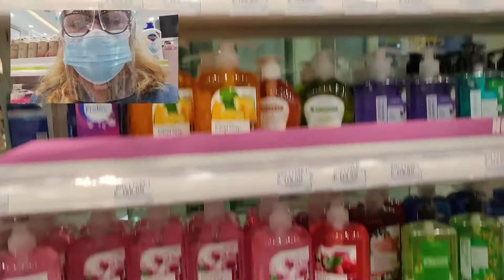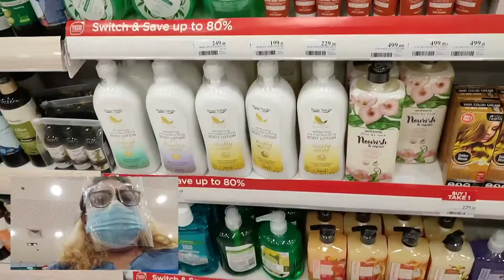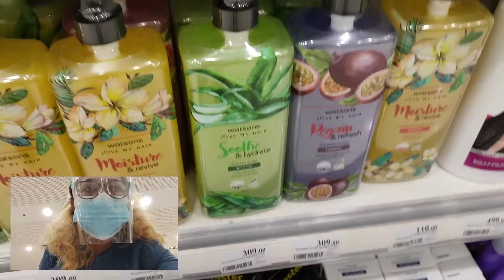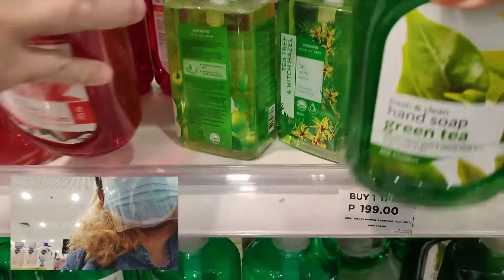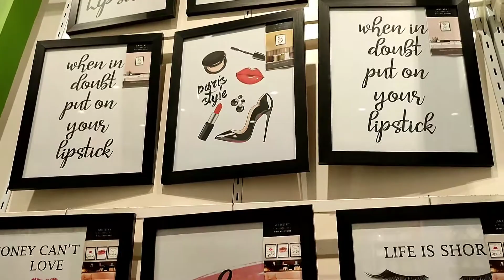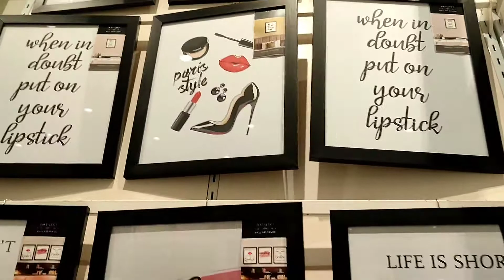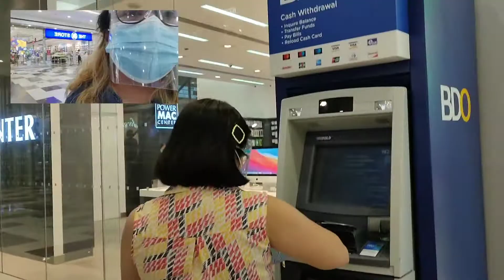Shopping Day! (MAY 13, 2021) -shallysd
Shopping Day with my sister's..

Home Appliances
Watsons
SM Dept. Store
Jollibee